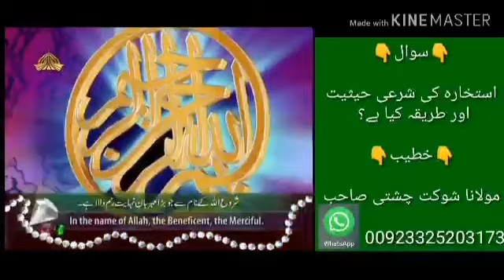Istekhara Ka Tareeqa Aour Sharri Hesiyyat Allama Muhammad Shaukat Chishty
We Teach onlion Quraan e paak we teach to kids and adults U.K & U.S.A & Canada and all over the world join us at skype for learn onlion Quraan e paak Skype ID:qari.shaukat1 Email: Contact: & 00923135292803